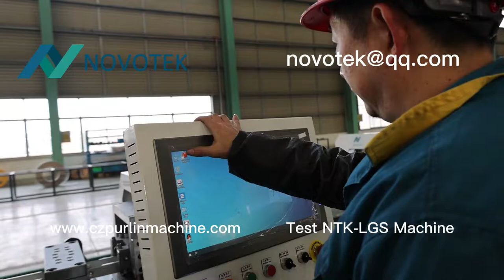Novotek Light gauge steel frame machine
Light Gauge Steel Framing Machine (LGS machine), with 100m/Min
Howick/ FrameCAD/Scottsdale Style for options.